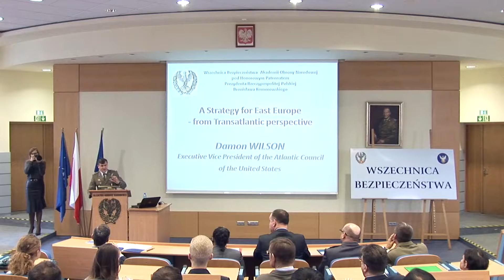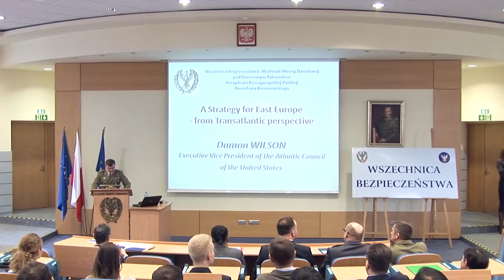2014 10 15 Wszechnica Obronnosci Damon Wilson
Wiceprzewodniczący Rady Atlantyckiej USA Damon Wilson był gościem Wszechnicy Bezpieczeństwa Akademii Obrony Narodowej. 15 października 2014 r. w auli im. gen. Kuropieski przybliżał słuchaczom zagadnienia związane z relacjami transatlantyckimi po wrześniowym szczycie NATO w Newport.